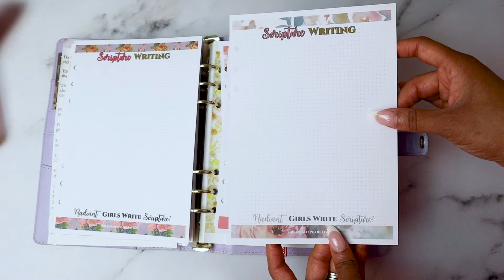Scripture Writing Process and Supplies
Looking for a Scripture Writing Process, Supplies and guide? In this video, we walk you through the essential steps and tools needed to start your scripture-writing journey.

Whether you're new to this spiritual practice or looking to enhance your existing routine, we've got you covered. Learn how to select the right supplies, get started, and create a meaningful and consistent scripture writing habit.

*Checkout the Extra Goodies Used to write, decorate and Memory Keep

*Keep an eye out on new releases in my shop including stickers coming to you soon right

🌟Enjoy the Scripture Writing and Journaling Series Playlist here: 🌟

💞More Inspiration💞
The full testimony and miracle God performed in our lives is available and will be shared everywhere else as God leads and directs, since this is extremely personal, but we serve & worship a Prayer Answering God, He is the God of the Breakthrough!

Please note in this video I've got some notes on the screen for you.

🌈Printable Project Ideas:
• Make Your Own DIY Notebooks From Scratch | Template Included
• Return Address Labels DIY On Brand Tutorial | Print and Cut with Cricut
• Best Printable Sticker Papers

🌈Got Questions? Want to see a specific project? Want to work with me?

💞music💞
• I Am Fearless

Some links in the description box are affiliate (marked with *) links...I earn a small commission on purchases made through those links...there's no additional cost to you, but the commission helps make it possible for me to continue creating videos and resources that bring you value for a living.